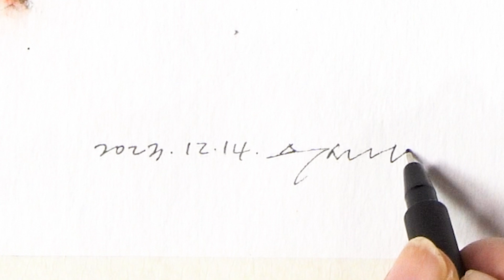[수산나 수채화] 번지기 기법을 제대로 보여주는 불꽃 상추 그리기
꽃보다 상추 그리기의 주인공은 말 그대로 꽃상추입니다. 수채화로 그린 아름다운 그림이지요. 작은 붓으로 묘사하기와  번지기 기법이 주 관전 포인트입니다.